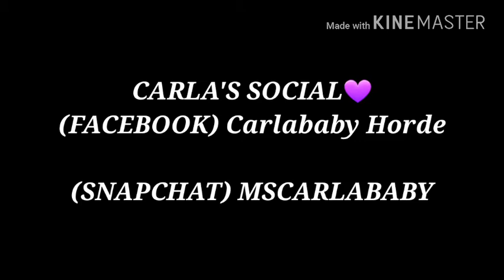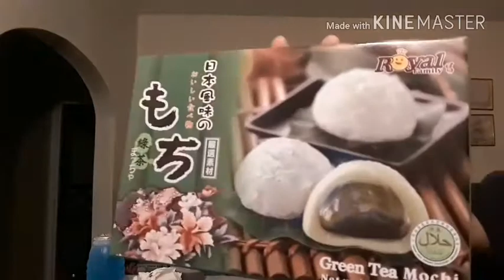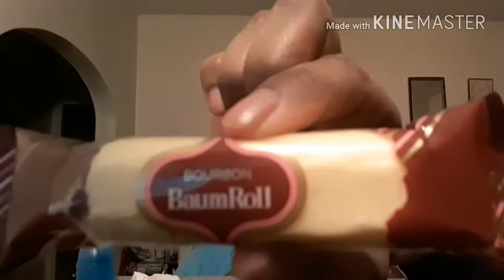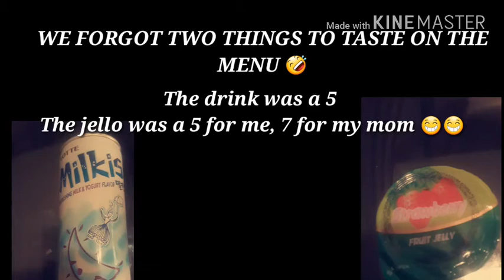Korean snack review #2💜💜💜🤗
Hello sweet babies!🤗 just me& my daughter, Mika reviewing korean/asian snacks and having fun cuz that's what its all about, laughter😊 like...comment...subscribe&hit DAT bell🔔, to get notified every time we upload a video. L💜VE,✌&blessings to u all!!😍😙